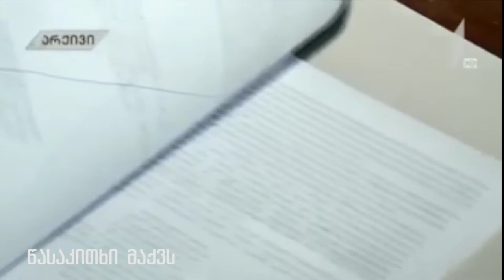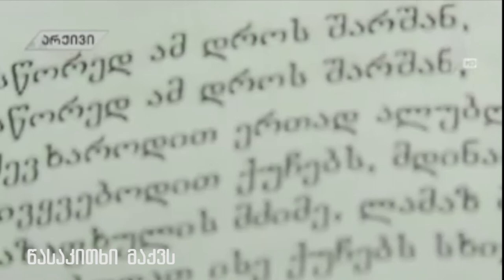თამაზ ჭილაძე - თანამედროვე ქართული ლიტერატურის სათავეებთან